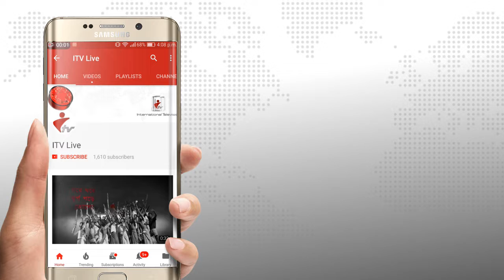বড়পুকুরিয়া কয়লা খনি শ্রমিক-কর্মচারী ইউনিয়নের দ্বি-বার্ষিক নির্বাচন অনুষ্ঠিত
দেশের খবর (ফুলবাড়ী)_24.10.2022